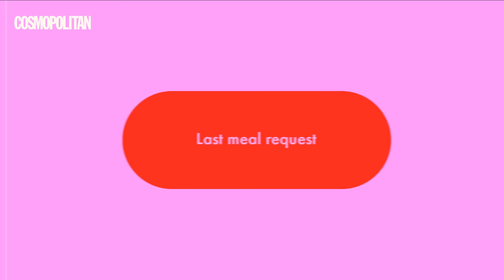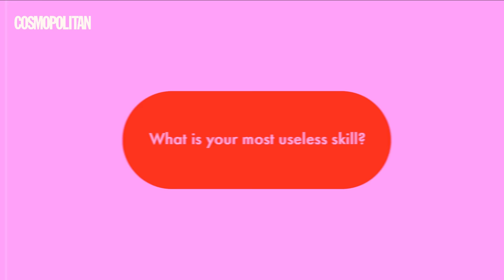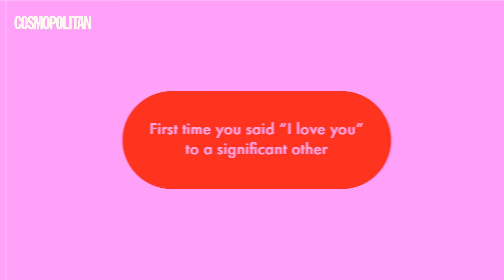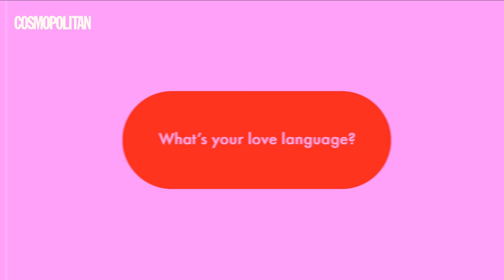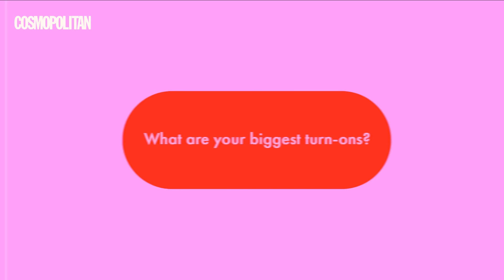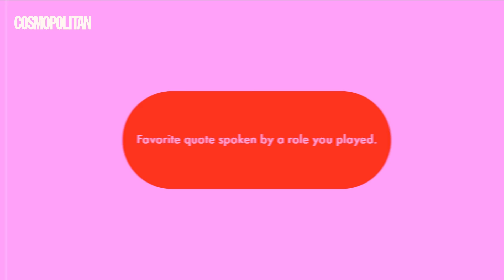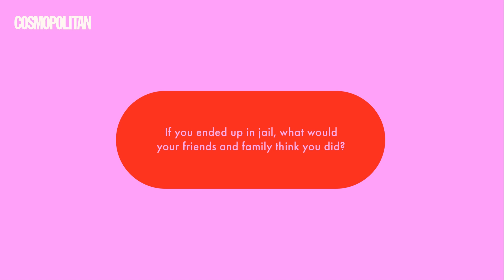Heaven Peralejo Talks About Her Celeb Crush, First Love, First Heartbreak & More | Cosmo Confessions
Actress HeavenPeralejo opens up about her first love and first heartbreak, her OG celebrity crush, traveling solo, and more in this revealing episode of CosmoConfessions.

VIDEO PRODUCED BY:
Andie Estella, Ira Nopuente
VIDEO SHOT BY:
Jez Villapando
VIDEO EDITED BY:
Jez Villapando

FOLLOW COSMO.PH!